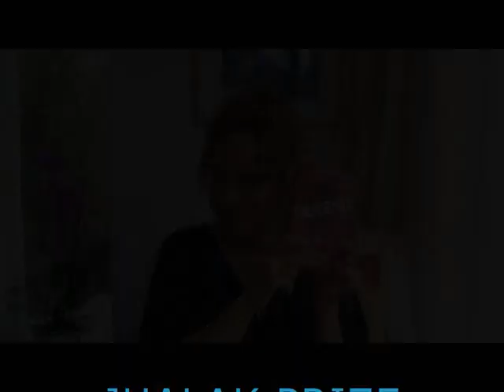Martina Laird reads from Queenie by Candice Carty-Williams (Trapeze) shortlisted for Jhalak Prize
Martina Laird reads from the witty, moving novel Queenie by Candice Carty-Williams (Trapeze). This amusing, heartbreaking novel is on the shortlist for the Jhalak Prize 2020. This reading was presented as part of the Authors' Club Litfest Online on 15th of May, 2020